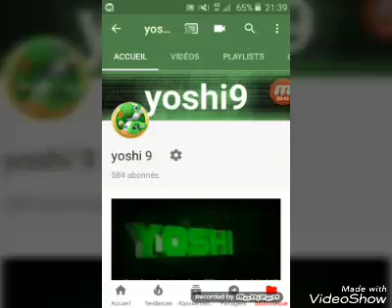Petite vidéo special d halloween 🎃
J espere que vous avez passer un bon halloween